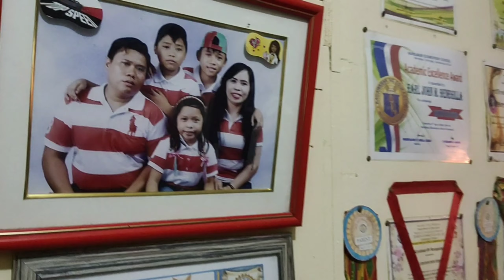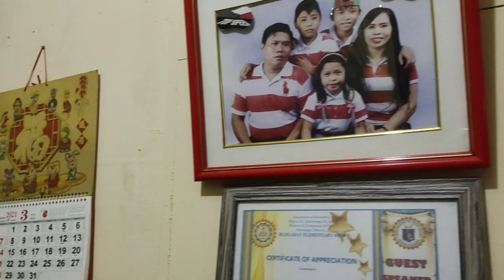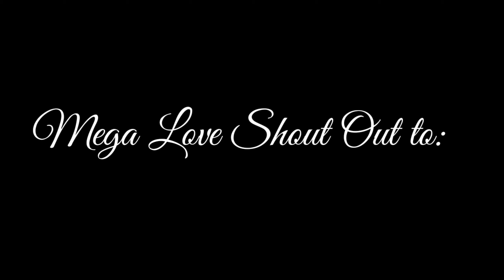Unsay kalahian sa Datu ug Pobre kung Moinom ug Tea? with Inday Kabkab | Elizabeth Veloso